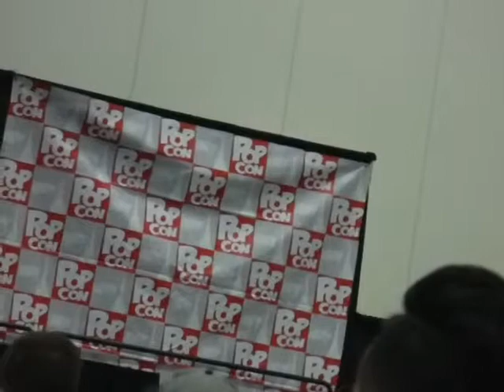Popcon 2019 -Jason David Frank Fan Panel (2)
Jason David Frank, the original Green Ranger from Power Rangers and arguably the face of the franchise, gives a panel at Popcon.